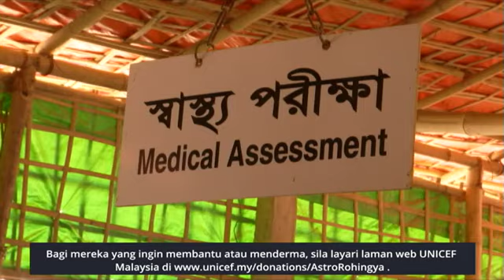Daun teh makanan ruji pelarian Rohingya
Ibu pelarian Rohingya terpaksa suap daun teh kepada anaknya
Daun teh umpama makanan ruji.
Itu yang terpaksa diberikan seorang ibu pelarian Rohingya kepada anaknya yang berusia setahun demi kelangsungan hidup.